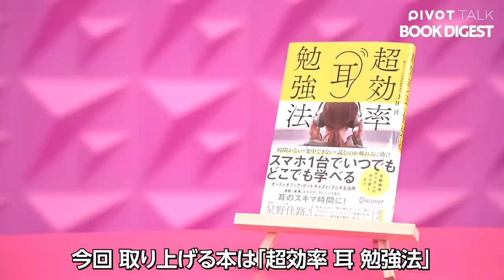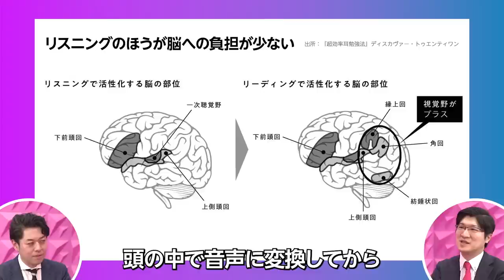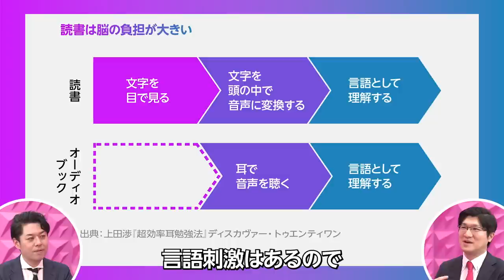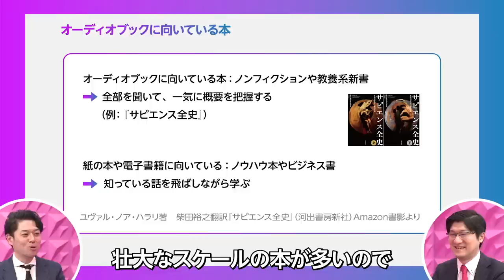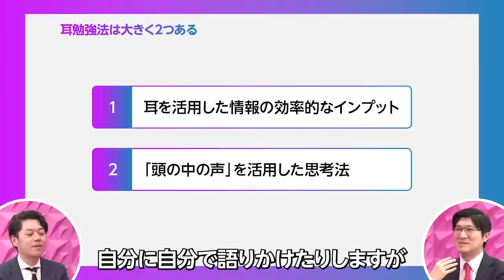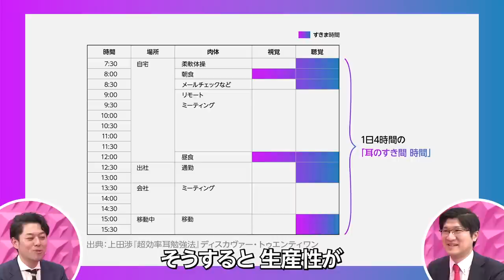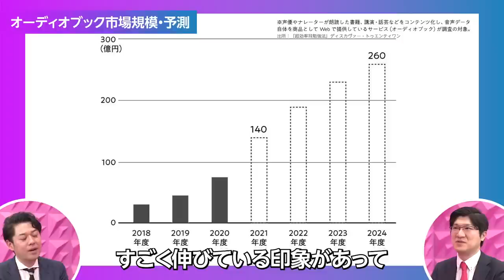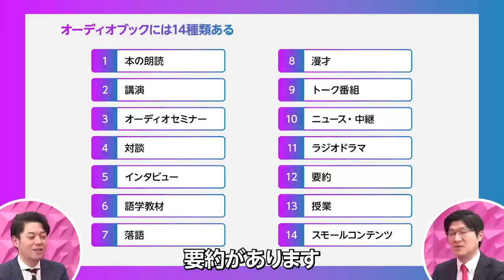【1日4時間の耳勉強時間の作りかた】耳がガラ空きの時間帯とは／音声インプットをマスターすれば苦手な本も読破できる／オトバンク会長が明かす最強インプット術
‹前編›
00:00　ダイジェスト
00:42　なぜ耳勉強法なのか？
10:20　英語力を磨く耳勉強法
21:03　オーディオブックは14種類ある

▼紹介した書籍はこちら
超効率耳勉強法

上田渉｜オトバンク会長
1980年神奈川生まれ。東京大学経済学部経営学科中退。在学中から複数のNPOの立ち上げ・IT企業の経営を経て、2004年にオトバンクを創業し、代表取締役に就任。日本一のオーディオブック書籍ラインナップ数を配信する「audiobook.jp」を運営。「聞き入る文化」の普及に日々奔走している。耳からの学びについてまとめた新著『超効率耳勉強法』（ディスカヴァー・トゥエンティワン）を7月に刊行。

◎「実践マッキンゼーの思考法」はこちら（全4回シリーズ）